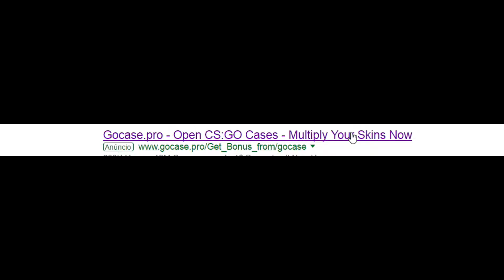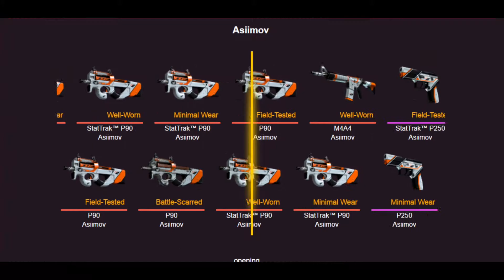CS GO - OPEN CASE (AWP ASIIMOV)